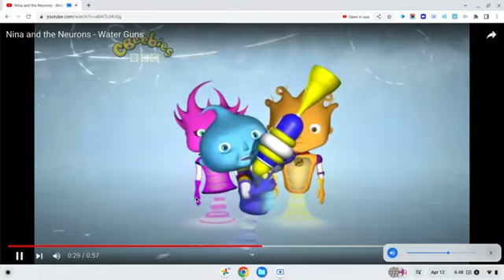Felix Has A Umbrella For Nina and the Neurons From April 2023 (in 2023 and 2003)